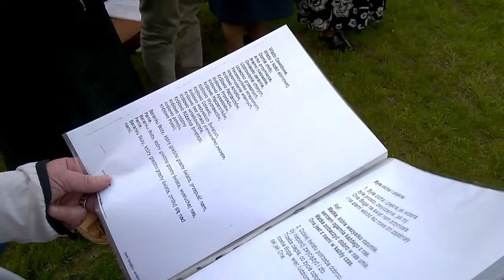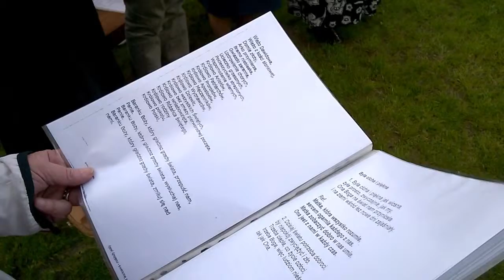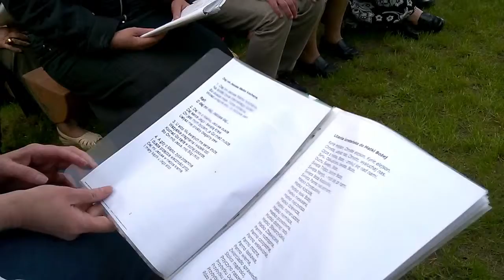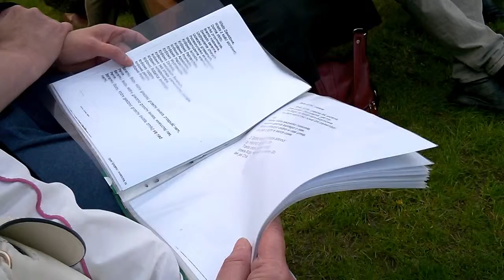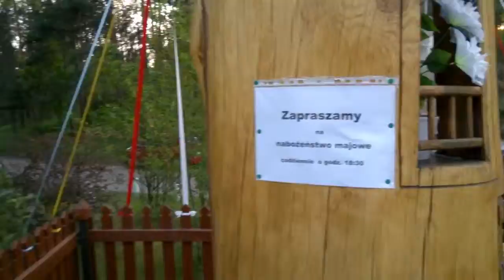Majówka w Izabelinie rozpoczęła się.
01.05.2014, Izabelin